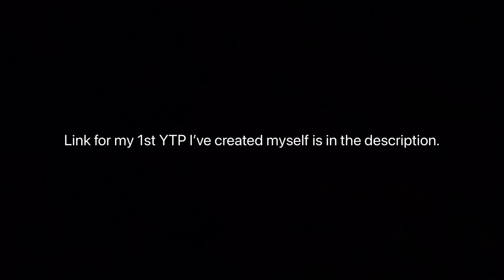Link in the description